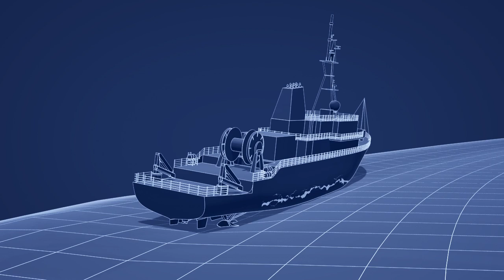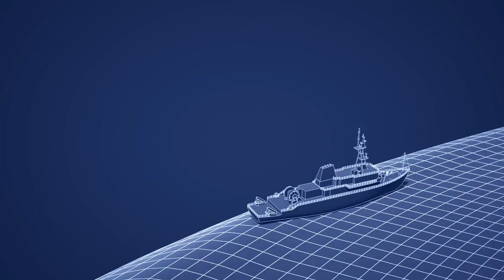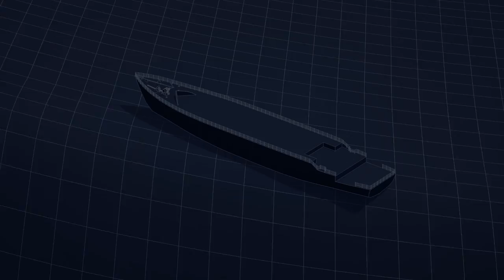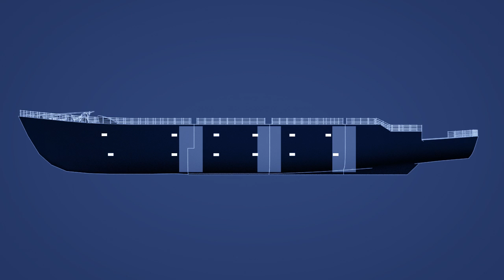USS Guardian salvage operation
Salvage operation of USS GUARDIAN